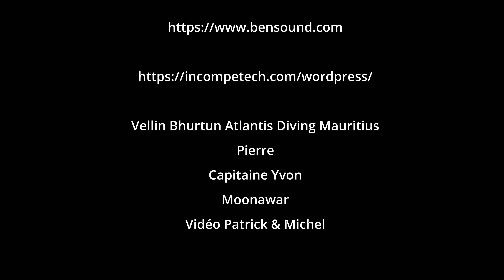Vlog 27 plongée sur l’épave KT Mawar Ile Maurice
La vidéo vous plonge dans une exploration saisissante de l'épave du KT Mawar, où la vie marine a fait un retour remarquable malgré les dégâts causés par les cyclones. Découvrez l'impressionnante présence d'une énorme murène léopard, de plusieurs carangues majestueuses, et de deux diodons évoluant parmi les vestiges de l'épave. Les images captivent également l'ampleur des dégâts infligés au bateau par les cyclones, offrant un aperçu poignant de la force de la nature et de la résilience de la vie marine dans ces environnements dynamiques

Vellin Bhurtun Atlantis Diving Mauritius
Pierre
Capitaine Yvon
Moonawar
Vidéo Patrick & Michel